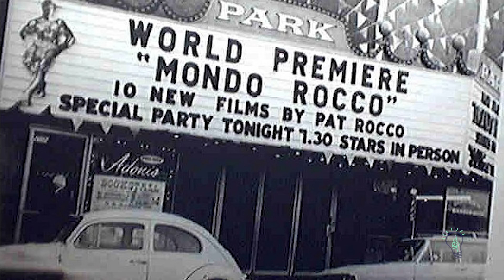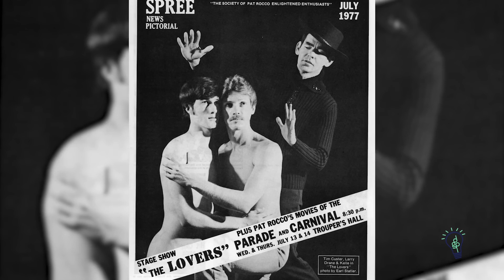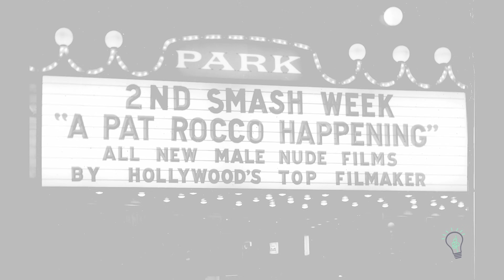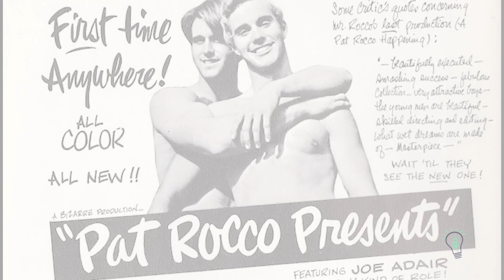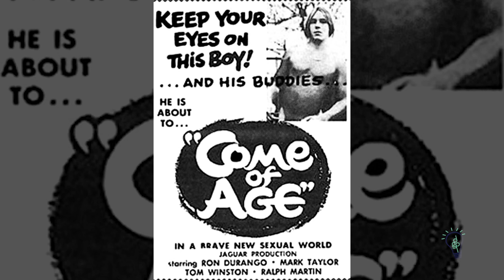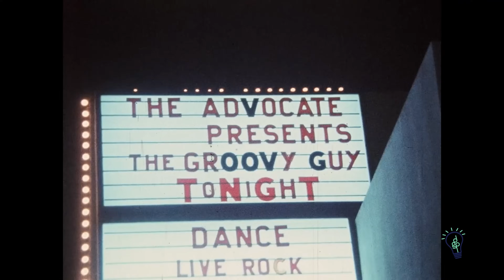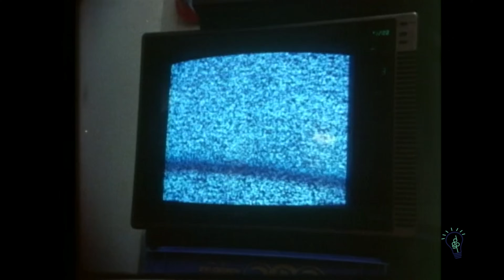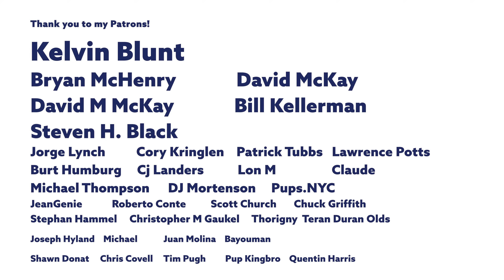Activist PAT ROCCO, His Film COME OF AGE and Superstar RICK CASSIDY | DGPS4E36 | Video Essay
On  this episode, we are going to celebrate and scratch at the surface of Pat Rocco, a truly pioneering, photographer, filmmaker, activist  and important figure during the sexual revolution, whose work is barely recognized today in the narrative of gay history.

We're taking a look at Come of Age, filmmaker Pat Rocco’s first dive into the hardcore erotic entertainment market. And we are going to celebrate Rick Cassidy, an east coast amateur who became a physique model, popular cover model and adult entertainer during the golden age.